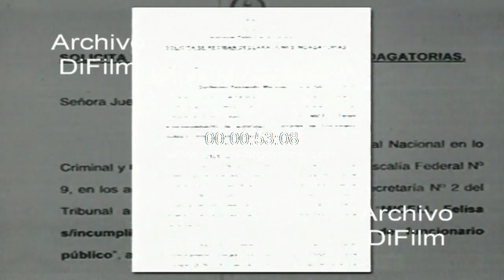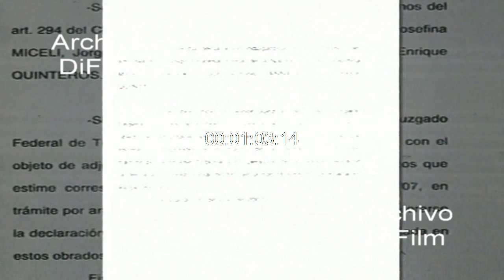Felisa Miceli complicada por el dinero encontrado en su despacho 2007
Bs. As.: La ministra de Economia, Felisa Miceli complicada por el dinero encontrado en el baño de su despacho. Imagen guardia de periodistas en la casa de Miceli y la rodean cuando intenta subir a un automóvil. Insert archivo con fotografia de Felisa Miceli. Fiscal Guillermo Marijuan durante una entrevista. Miceli pronunciando un discurso. Miceli en conferencia de prensa junto a otros funcionarios. Legajo con la causa judicial.
Fecha: 16/7/2007
Duración: 1 minuto 31 segundos
Código: BC-1627